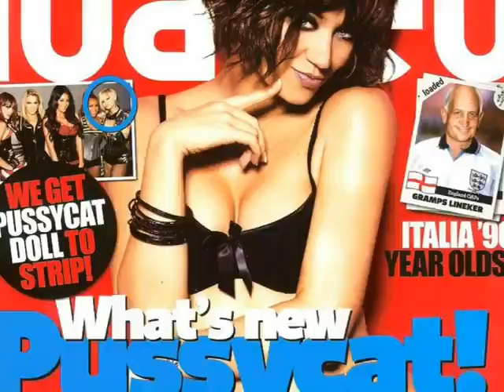Kimberly Wyatt - Not just a Doll HQ (+lyrics)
On February 27, 2010 Kim announced her decision to leave the Pussycat Dolls. She said the Dolls gave her more than she could ever have before, but there were difficulties, and it wasnt always easy. She left the group because she wasn't happy of her position in the group stating.

Kimberly Wyatt is currently recording her first solo album. The Pussycat Dolls star confirmed that she is in talks to collaborate with Missy Elliott and has already worked with rappers Paul Wall and Baby Bash and producers from "The Cold Chamber" like Mickaël on the record.

She also said her album will have electro, pop, fun beats and dance songs, with some ballads in there as well. There will be the softer, sweeter, breathier tracks too. Kimberly has teamed up with London rapper Aggro Santos for his single titled "Candy", an urban-dance heavy club track written and produced by Swedish production team Andreas "Quiz" Romdhane and Josef Larossi (Quiz & Larossi) who've previously worked on PCD material including Wyatt's last single with the Pussycat Dolls, "Hush Hush; Hush Hush". It is due for release in the UK on May 10, 2010 though the label in unknown. In an interview on The Alan Titchmarsh Show she revealed that she was choreographing the video, which will premiere in April.

Good luck, Kim!!!

Lyrics:
Hey hey yea hey hey come on
Hey hey alright now listen up
Hey hey come on hey hey yeah
Hey hey here we go

I got a lot to do, I got a a lot to say
You've got take a chance and do it your way
I get a lot of fan mail asking for the detail
I give them all the run around its all
We put the lost and found

Just be this way and act this way,
So talk this way, I wont do all that you tell me
Sit and stay, no right to say so walk this way couse everyone around me knows that..

{Chorus}
Im a dreamer, Ive always got my head in the clouds
So all you none belivers you can go get lost in the crowd
Im not just a Doll
Not not just a Doll

Beatcha just wonder how I got strong,
I dont want no longer to deal with all the anger
Where you want to go, who you be
You've got walk the talk so you can be free
You guys with something always end up with nothing
Find a way to make a plan always think that you can

Thank you for helping, I wont be hating,
Got you me thinking Ive got to my own thing
Aint no strings attached, now im feeling free at last,
I just want to sing and dance so I had to take a chance
Thats what I got to do , what I got to do ,
So Im inviting you im hopeing to inspire you
Its just the way of life I got make it right
All my fans got me working hard day and night